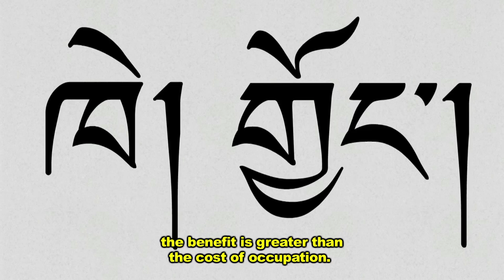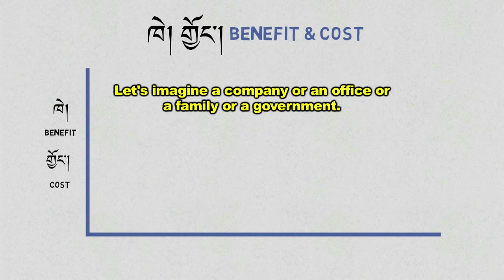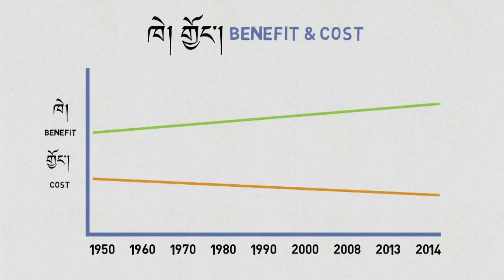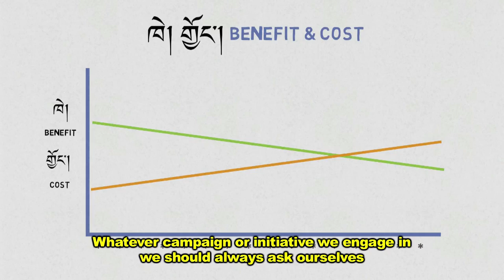Cost & Benefit of China's Occupation of Tibet (བོད་བཙན་བཟུང་བྱེད་པའི་ཁེ་དང་གྱོང་ལ་དབྱེ་གཞིབ།)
རྒྱ་ནག་གིས་བོད་བཙན་བཟུང་བྱེད་པའི་རྒྱུ་མཚན་གང་ཡིན་ནམ།  དེའི་རྒྱབ་ལྗོངས་ཀྱི་ཁེ་གྱོང་དབྱེ་ཞིབ་ལ་བསྟན་རྡོར་ནས་བརྙན་པར་འདིའི་ནང་འགྲེལ་བརྗོད་བྱེད་དོན་ནི།  བོད་དོན་ལས་འགུལ་གང་འདྲ་ཞིག་ཡིན་རུང་ལས་འགུལ་དེས་རྒྱ་ནག་བོད་ལ་གནས་པའི་རིན་པ་མཐོ་རུ་གཏོང་དགོས་པ་དང་ཁེ་ཕན་ཆུང་དུ་གཏོང་དགོས་ཚུལ་བརྗོད་ཡོད།

Why does China occupy Tibet? Tendor illustrates the simple but powerful idea of cost and benefit analysis in a new video, and explains why every campaign and tactic the Tibet movement takes on needs to drive the costs of China's occupation up and the benefits down.